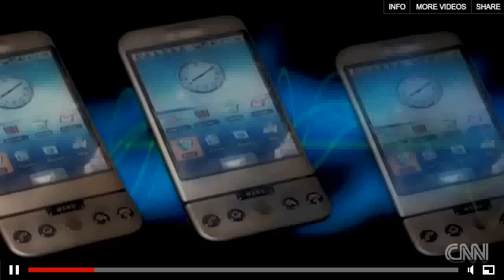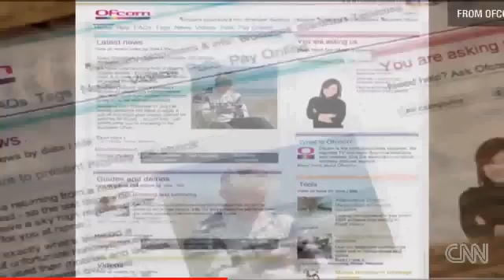CNN Reports on Colony Collapse Disorder June 30, 2010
CNN Reports on a study done in India on the effects of cell phone radiation on honeybees.